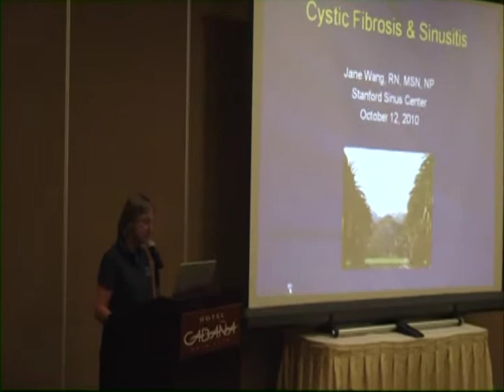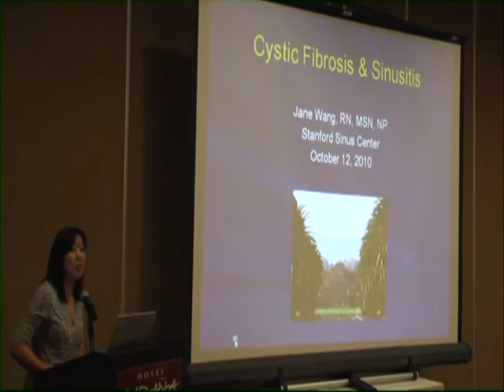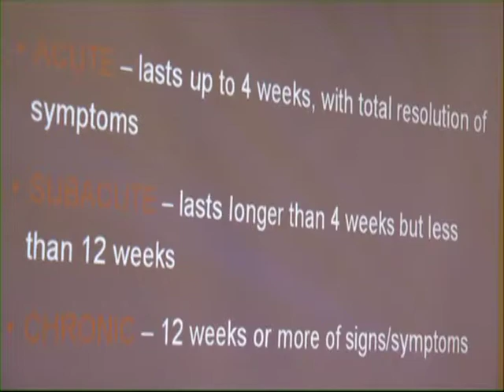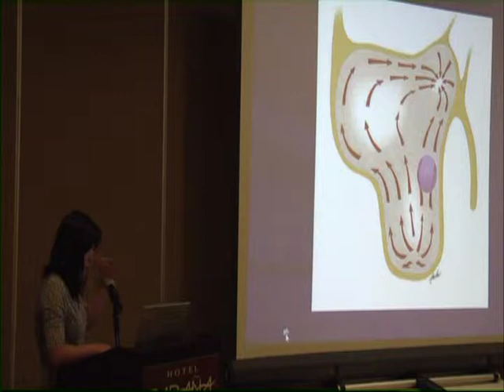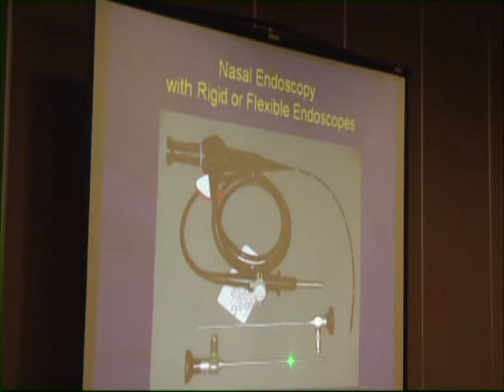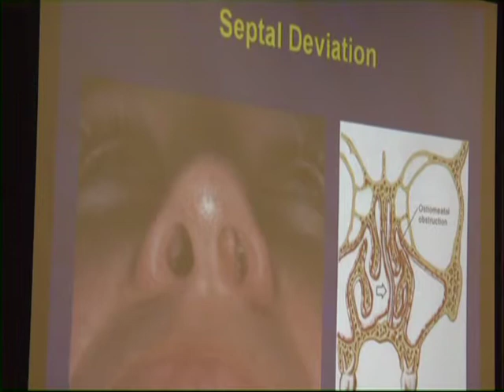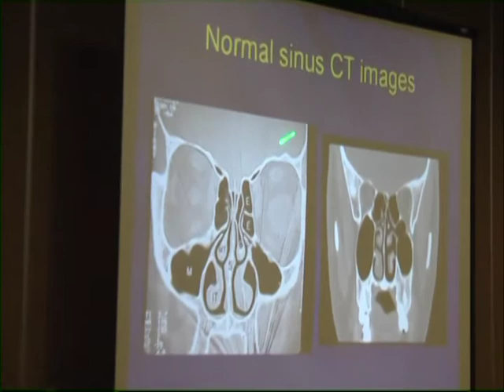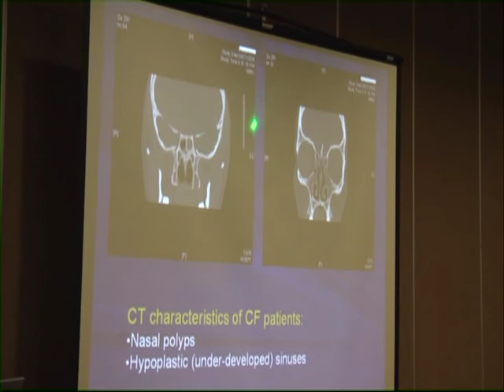CFRI Live! Getting a Sense of Sinus Disease (Part 1)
Part of the CF Discovery Series

with Jane Wang, N.P., E.M.T. and Peter Hwang, M.D.